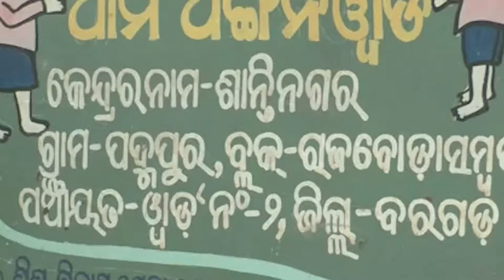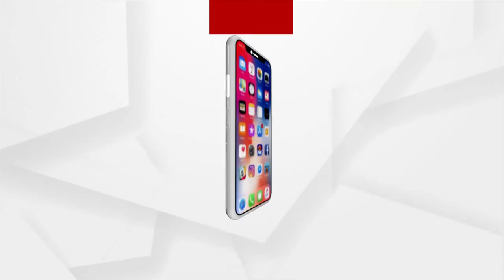ଛୋଟ୍ ଛୋଟ୍ ପିଲାକଁର୍ ଜୀବନ୍ ସଙ୍ଗେ ଖେଲ୍ !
ବରଗଡ ପଦମପୁରନେ ଛୋଟ୍ ଛୋଟ୍ ପିଲାକଁର୍ ଜୀବନ୍ ସଙ୍ଗେ ଖେଲ୍ ।  କେନ୍ଦ୍ରଟେ ଲାଗିର୍ ଅଙ୍ଗନବାଡି କର୍ମୀକଁର୍ ଦାବି । ୧୩ ବଛର୍ ହେଲା ଭଡା ଘରେ ଛୁଆକଁର୍ ପାଠପଢା । ସିଆଡେ ସିଡିପିଓକଁର୍ ପ୍ରତିକ୍ରିୟା ଟଙ୍କା ଅଛେ ହେଲେ  ନାଇଁ ମିଲବାର୍  ଜାଗା